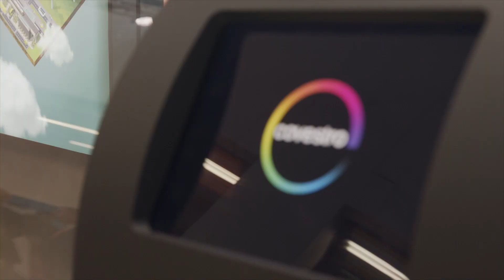Dr. Felix Niefind from Mankiewicz on the role of sustainability for high-performance coatings